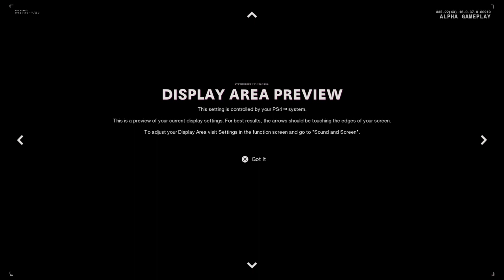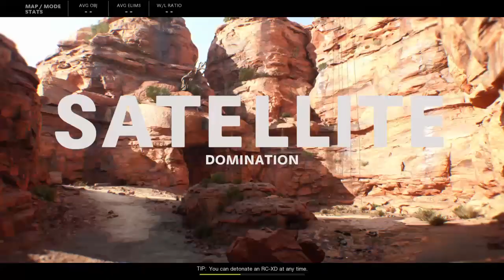CoD: Cold War FIRST PLAY!! (Twitch Replay)